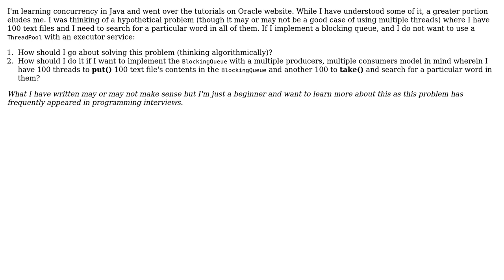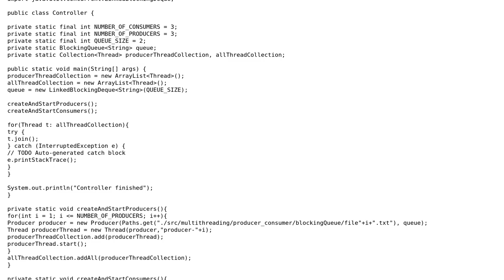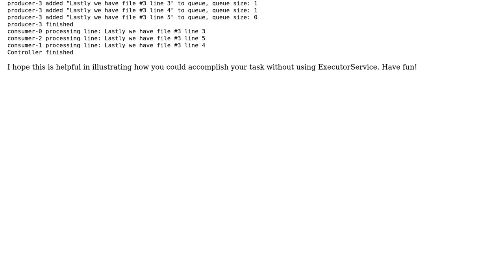Parsing Multiple Files and Their Contents in Java using Multithreading without ExecutorService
Software Engineering: Parsing Multiple Files and Their Contents in Java using Multithreading without ExecutorService

With thanks & praise to God, and with thanks to the many people who have made this project possible! | Content (except music & images) licensed under CC BY-SA | Music | Images & others | With thanks to user Shehryar user Lii user D.B. and the Stack Exchange Network Trademarks are property of their respective owners. You are responsible for your own actions.